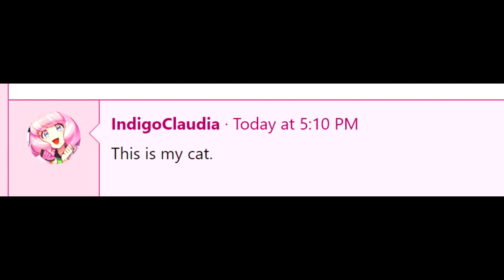This is my cat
Shout outs to IndigoClaudia. This is her cat.